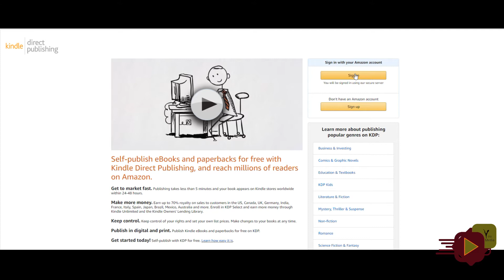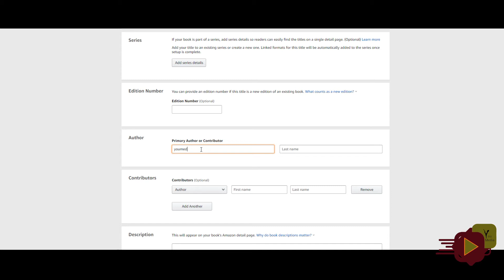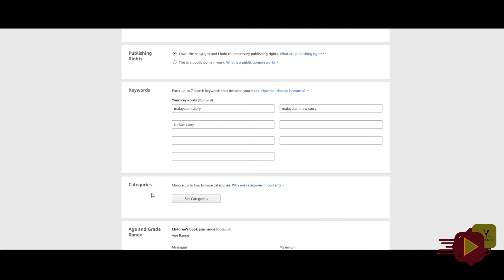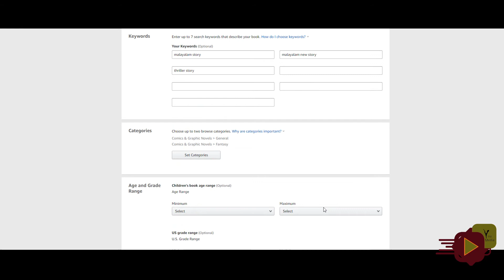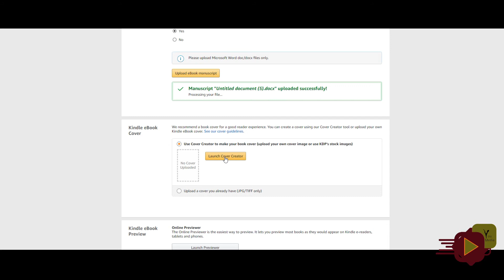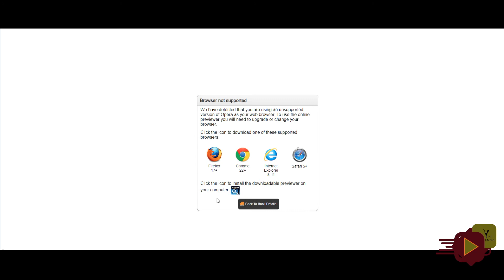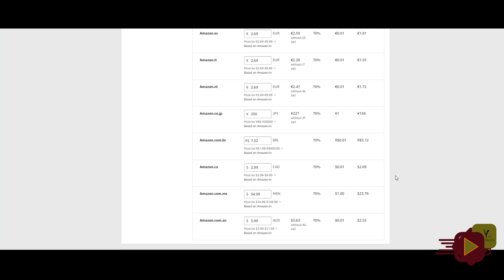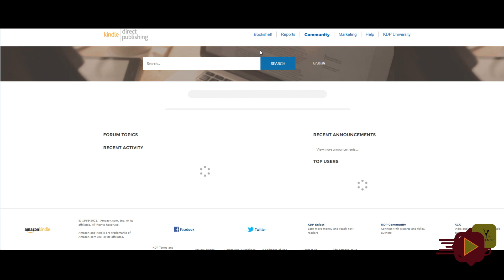വീട്ടിലിരുന്ന് എഴുതി വരുമാനമുണ്ടാക്കാം യാതൊരു മുതൽ മുടക്കും വേണ്ട | Publish eBooks on Amazon KDP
How to publish your book on  Kindle in Malayalam new Business idea

ബുക്‌സ് പബ്ലിഷ് ചെയ്യാൻ ഇനി ആരുടെയും സഹായം വേണ്ട .